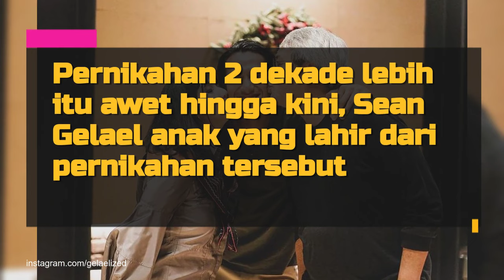Kabar Terbaru Rini S Bono Bintang Film 80-an, Ibunda Fachri Albar & Sean Gelael - Cantiknya Awet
Beberapa tahun usai berpisah dengan Ahmad Albar Rini dinikahi oleh Ricardo Gelael, pebisnis tajir melintir yang sempat aktif di kejuaraan reli.